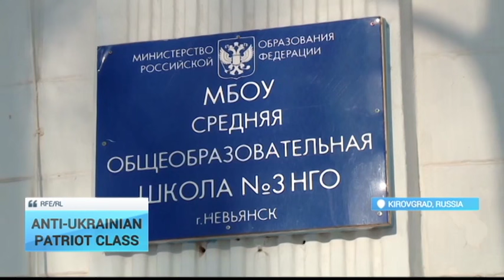Anri-Ukraine Patriot Class: Russian kids taught to fear Ukrainians and the Internet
Meet Ivan Agulov. He's teaching these school children in the Russian town of Kirovgrad his version of patriotism. He does it, in part, by frightening them out of their wits. Today, he's telling them the discredited story that the Ukrainian army crucified a small boy and his mother.

Ivan Agulov: "And the only boy, a 3-year-old, was nailed to a wooden board. And when the boy died, they tied [his mother] to an armored personnel carrier - and then dragged her through the streets. Several months of rain could not wipe away the mother's blood."

This story was first spread in 2014 by Russian state TV, which was widely accused of fabricating it. No credible proof has ever been presented. But Agulov plows on. Next, he warns the children that the US State Department is spying on Russians when they use the Internet.